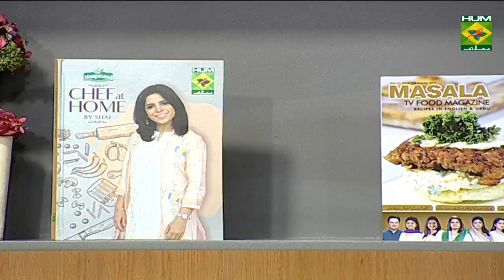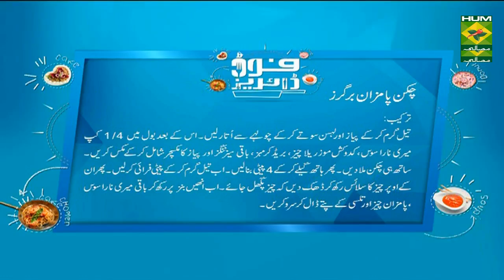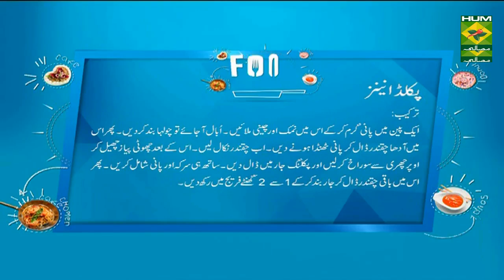Chicken Parmesan Burger | Food Diaries | Masala TV Show | Zarnak Sidhwa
Topped with marinara sauce and filled with Parmesan cheese, this burger offers everything you would love in a burger. Try it out now!

Watch this Masala TV video to learn how to make Chicken Parmesan Burger and Pickled Onions Recipes . This show of Food Diaries with Chef Zarnak Sidhwa aired on 29 October 2019.

Chicken Parmesan Burgers:
Ingredients:
Marinara sauce   ¾ cup
Grated mozzarella cheese ½ cup
Bread crumbs   ½ cup
Italian seasoning  1 tsp
Cheese    4 slices
Burger buns (toasted)  4
Parmesan cheese  ¼ cup
Basil leaves   few
Method:
Heat oil. Add onion and garlic, sauté and then remove from heat. In a bowl mix 1/4 cup marinara sauce, grated mozzarella cheese, bread crumbs, seasonings and onion mixture. Mix in chicken. With wet hands, shape into four ½ inch thick patties. Heat oil. Cook patties until done. Top with sliced cheese; cook, covered, until cheese is melted, 1-2 minutes. Serve in buns; top with remaining 1/2 cup marinara sauce, Parmesan cheese and basil leaves.

Pickled Onions:
Ingredients:
Small Onions  20-25
White Vinegar   2 cups
Beetroot   1 medium
Method:
Heat water in a medium sauce pan along with the salt & sugar. Turn the heat off when it comes to a rolling boil. Drop 2 quarters of the Beetroot into the water.
Let the water cool down. Discard the Beetroot .Top and tail and peel the onions.  Make deep gashes on top with the help of a sharp knife. Place into your pickling jars. Pour the vinegar followed by the water. Add the remaining Beetroot quarters in each jar. Cover tightly. Refrigerate after 1-2 hours. Use as required.